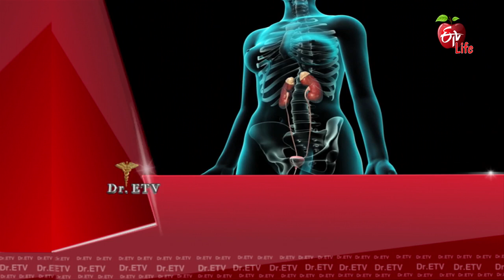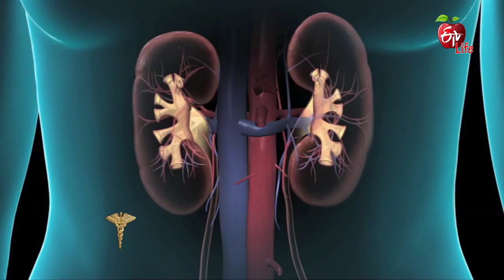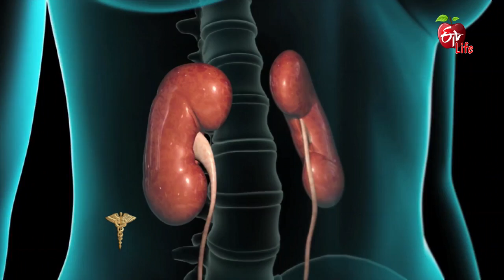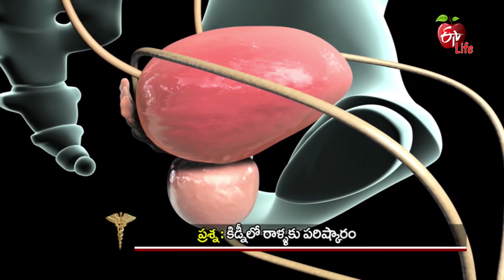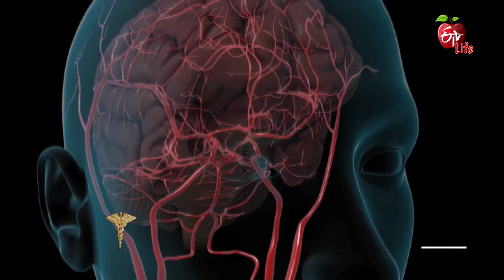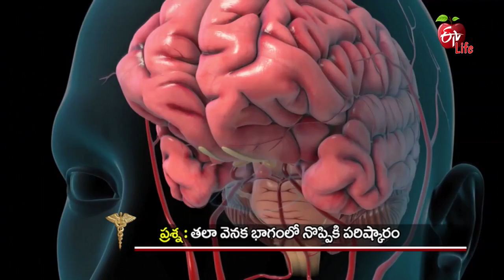Dr. ETV | 31st March 2018 | డాక్టర్ ఈటివీ | Full Episode